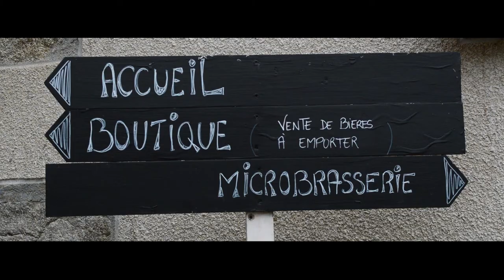Fête du Houblon - Anzême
Le 10 septembre 2022 aura lieu la 1ère Fête du Houblon de l’histoire en Limousin, à la Brasserie La KreuZe & son brewpub, L’Avalée de la KreuZe en partenariat avec l’association La P’tite Graine – Forges – Anzême.
Au programme : récolte, cueillette et petit déjeuner,  ateliers animés autour de la plante, concert avec Vlad et Filou ( rock et accordéons anticonformistes ) et surtout la bière de récolte aux houblons frais à la pression !